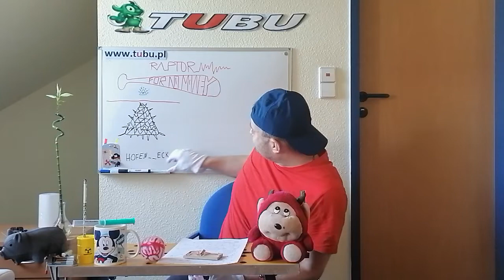RAPtor rrr. RAPUJĘ ale nie po ANGIELSKU dla WAS tu i TERAZ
RAPTOR.  RAPUJĘ ale nie po ANGIELSKU dla WAS tu i TERAZ